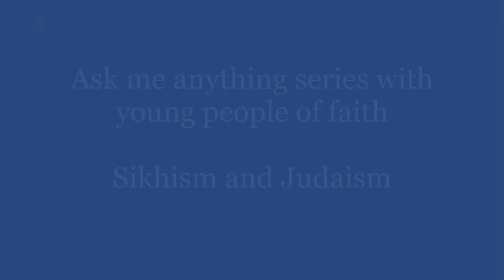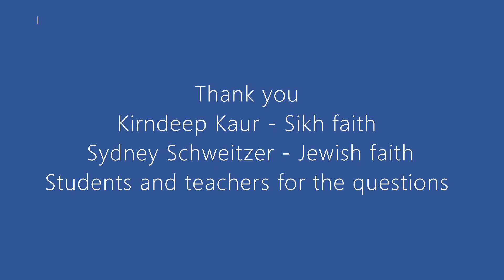Ask me Anything series- Sikhism and Judaism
Listen to our young volunteers answer questions about their faith from pupils from primary and secondary schools across Scotland.